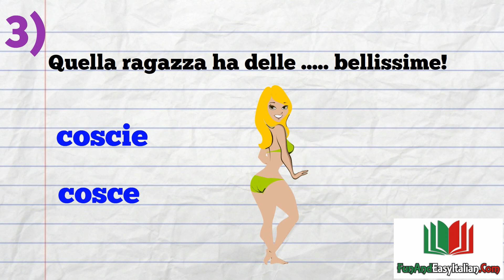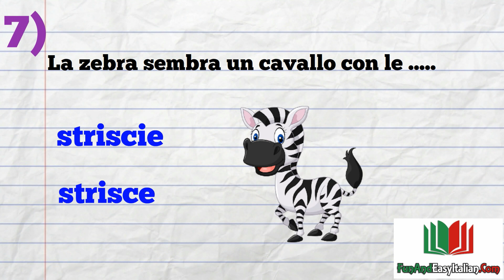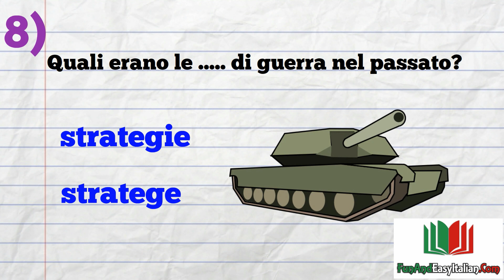PLURALE DELLE PAROLE IN "-CIA", "-GIA" e "-SCIA" (esercizio)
Esercizio sul plurale delle parole italiane che terminano in "-CIA", "-GIA" e "-SCIA"!